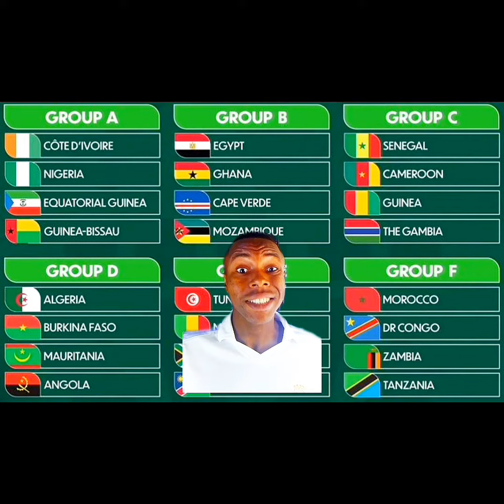See the fixtures of Afcon 2024 ,who will make it to the next round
See the fixtures of Afcon 2024 round of 16 who will make it to the round of 16 football supereagles fypシ゚viral